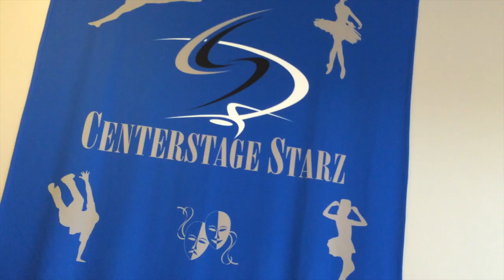2014 MDP Littleton, CO Mini Workshop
Manhattan Dance Project Mini Littleton, CO 2014 Workshop | Bill Hotaling, Tony Vitale, Todd Flanagan

Thanks to all who came out to MDP Mini in Denver. We had fun with yet another great MDP Workshop. Get ready for even better times ahead with our 2014 Summer Intensive coming in July

5 Days of Summer Intensive 2013 in Phoenix, Arizona | Misha Gabriel, Melanie Moore, Lauren Froderman, Ade Obayomi, Bill Hotaling, Ryan Kasprzak, Todd Flanagan, Todd Shanks, Myles Lavallee, and Dana Metz.

DANCERS

Calling All Hearts - DJ Cassidy feat. Robin Thicke & Jessie J
Official MDP Dance Workshop Video Manhattan Dance Project